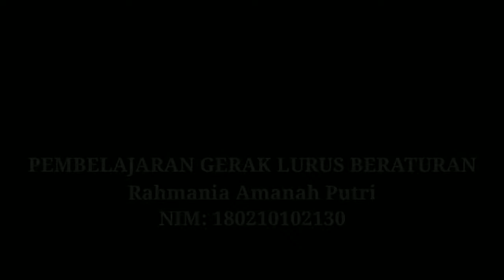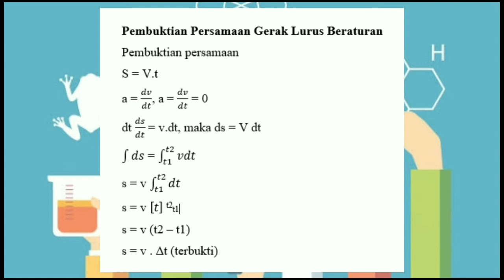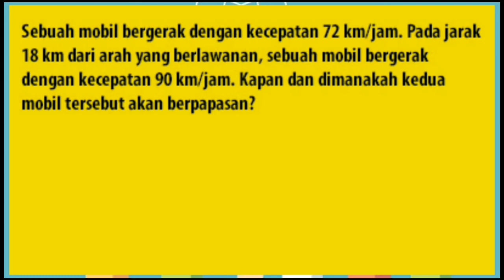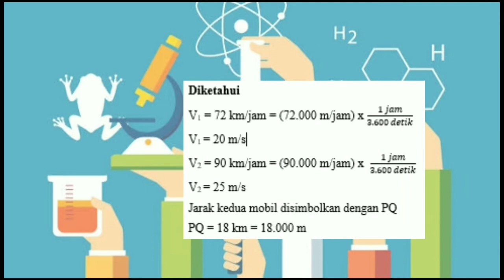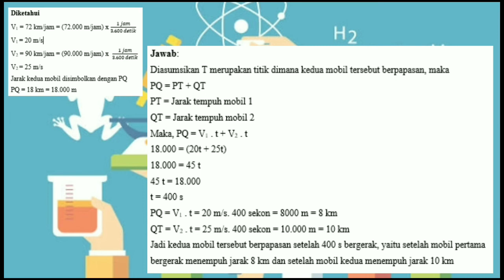PEMBELAJARAN GERAK LURUS BERATURAN, SMA KELAS X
Gerak Lurus Beraturan I SMA KELAS X
UNIVERSITAS JEMBER
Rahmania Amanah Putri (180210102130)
Mata Pelajaran: Fisika
Materi Pokok: Gerak Lurus Beraturan
Kompetensi Dasar:
3.3 Menganalisis besaran-besaran  fisis pada gerak lurus dengan kecepatan konstan dan gerak lurus dengan percepatan konstan.
Tujuan Pembelajaran:
1. Siswa dapat menjelaskan pengertian gerak lurus beraturan
2. Siswa dapat menformulasikan persamaan perpindahan suatu benda yang dipengaruhi oleh gerak lurus beraturan secara benar
3. Siswa dapat menjelaskan kecepatan suatu benda yang bergerak lurus beraturan